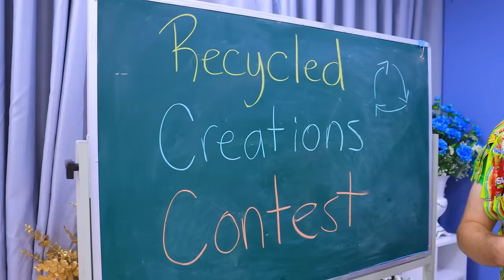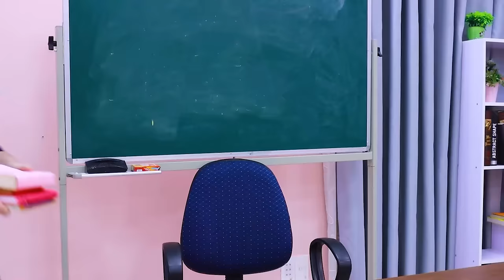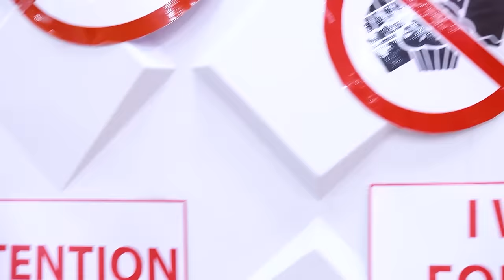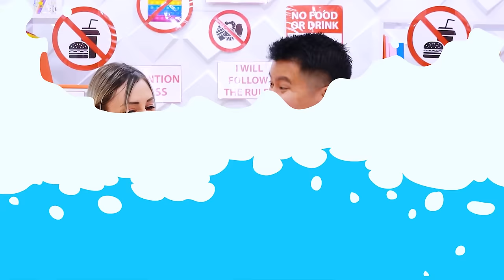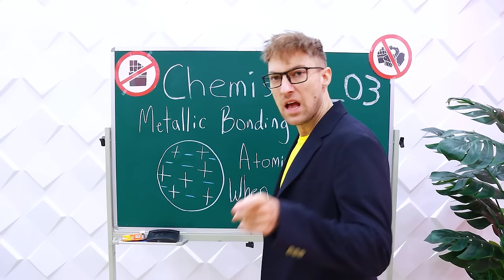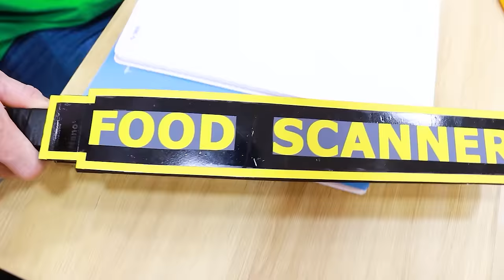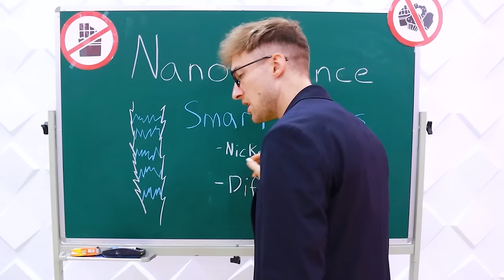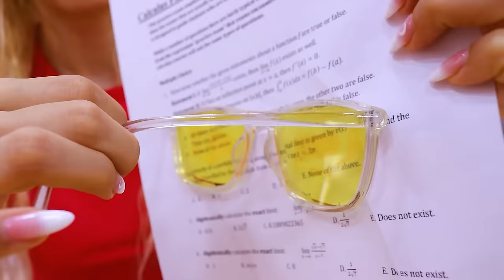How to Sneak Candy into Class! Amazing Sneaking Ideas by Crafty Hype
0:00-1:30 Candy Necklace
1:31-2:30 Sneak Food into Swimming Equipment
2:31-4:06 Whipping Cream in a Sunscreen Bottle
4:07-5:23 Skittle Jar Shoe Heels
5:24-7:30 Marshmallow Chair
7:31-8:56 Candy Shoulder Pad
8:57-10:11 Candy Painting